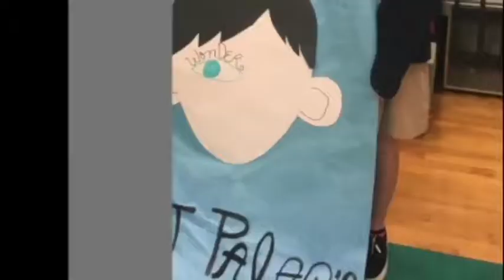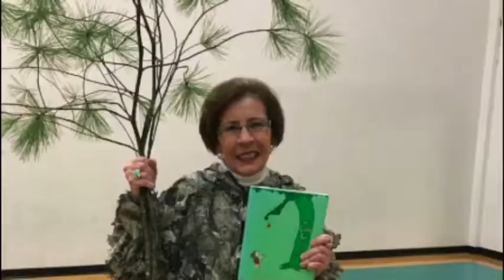Scholastic Book Parade picture slideshow